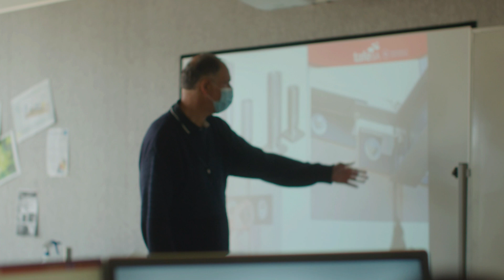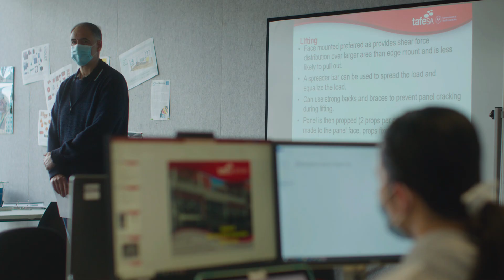Study Building and Construction at TAFE SA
Building Lecturer Stephen Di Lenardo talks about studying Building and Construction at TAFE SA.
Learn more about studying building, design and drafting at TAFE SA by visiting